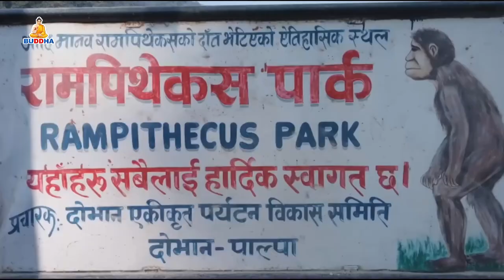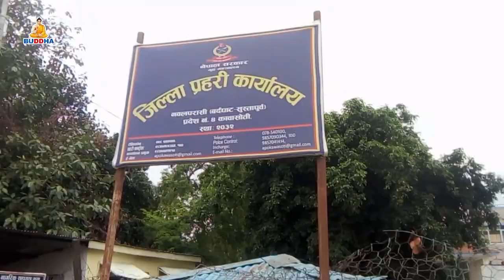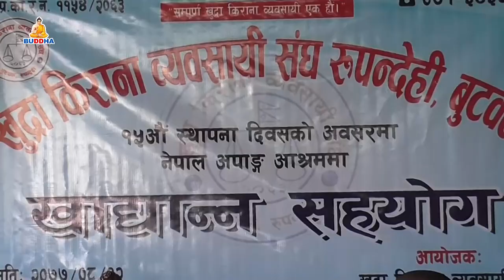बुद्ध समाचार // BUDDHA NEWS //2077//08//13